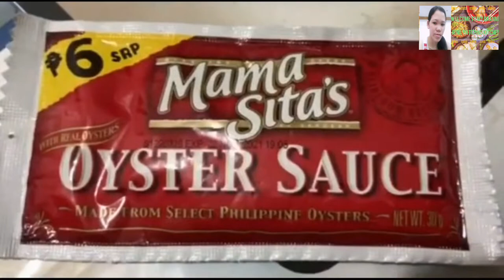how to cook patatim with pineapple chunks/jenilyn tepino kitchen